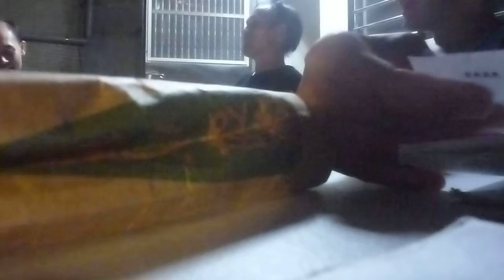20170909紹華的臨別感言